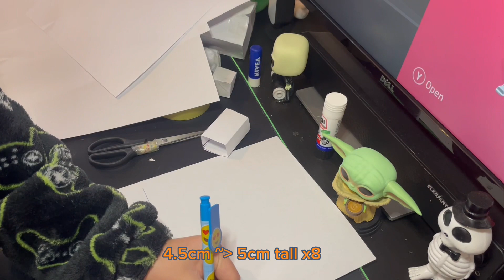Paper ragdoll tutorial(I have measurements)